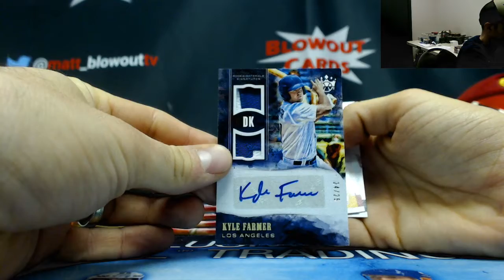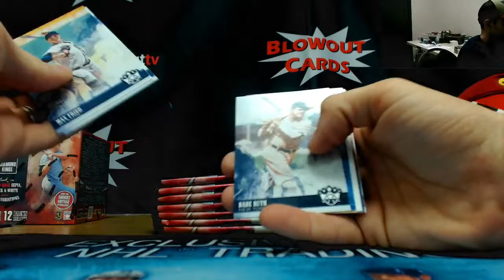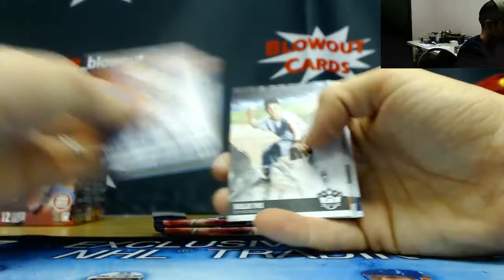Ryan's 2018 Panini Diamond Kings Baseball box break